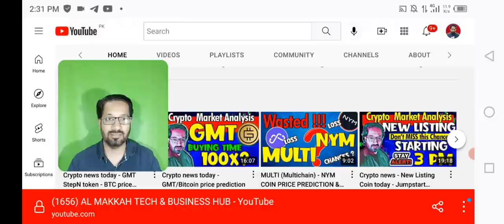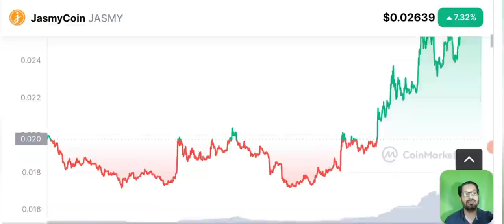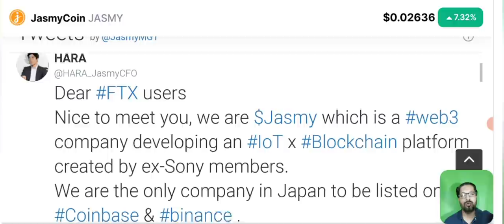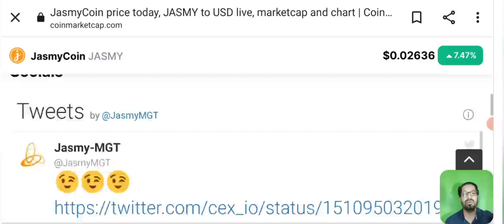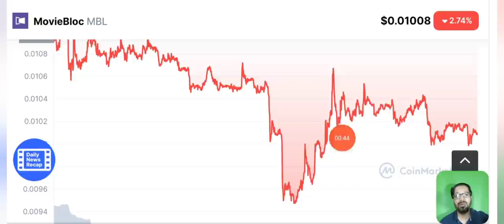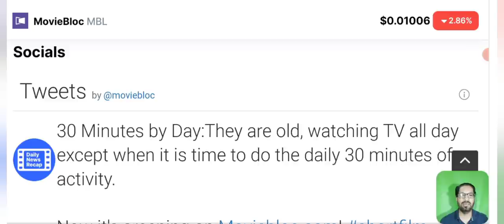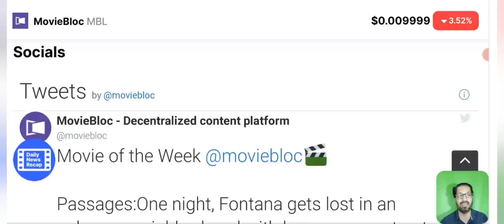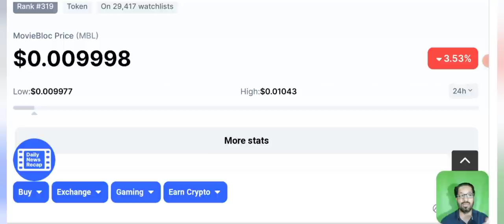JASMY/ MBL - $1 - PRICE PREDICTION & NEWS TODAY 100X ??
Asalam o alikum dear viewers, today i am here with another crypto price prediction crypto. Today we will discuss the PRICE PREDICTION of 2 coins that are on Binnace, JASMY & MBL , these 2 tokens are being very popular on binance and we were getting alot of queries to review this. So here i am.
Will it reach the landmark of $1 ? Is mbl and jasmay coin having potential to be 100x ? Lets find out